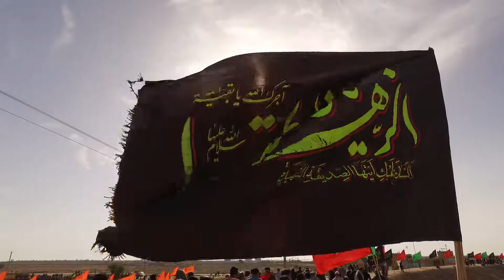فیلم خام راهیان نور - فیلم خام از یادمان نهر خین - شماره 5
فیلم خام راهیان نور - فیلم خام از یادمان نهر خین
فیلم خام از مناطق عملیاتی جنوب مناسب برای تدوین و ساخت نماهنگ و مستند